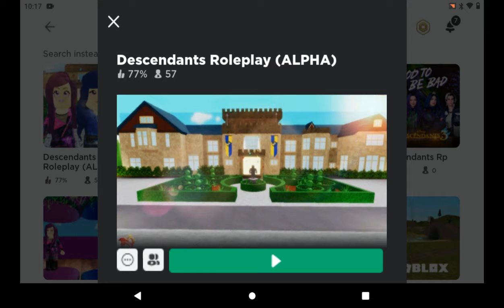playing descendants roleplay! with 1 song at the end.